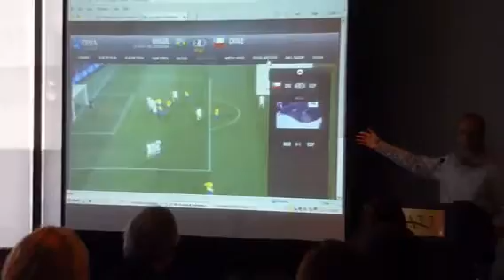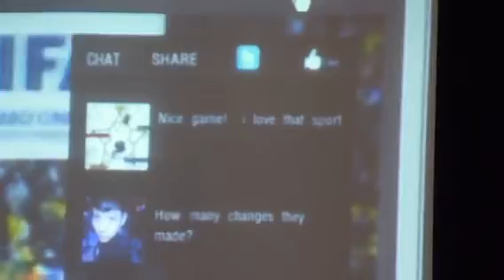Gavin D. Roth on a feature for London 2012 Olympics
Montréal sept. 21, 2011: In front or Media planners & buyers  Canada's Olympic Broadcast Media Consortium presents a special feature available during the London 2012 Olympic games.